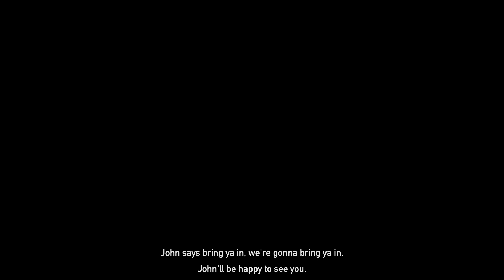Farcry 5 Johns Region Part 5